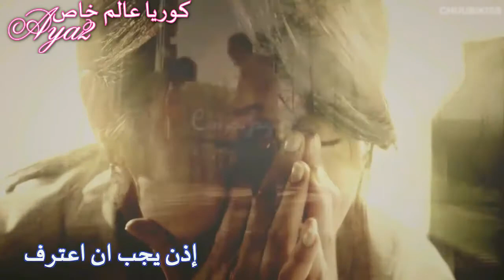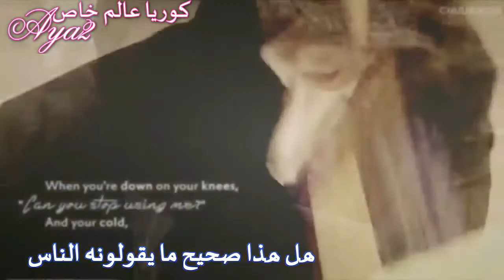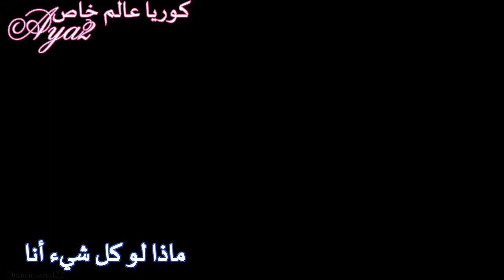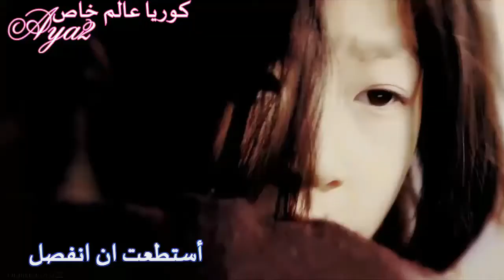K-Drama Mix Breakaway مترجم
CELINE DION lyrics - Breakaway - Oldies Lyrics @ ...
Breakaway(掙脫) Lyrics Celine Dion ※ Mojim.com Mojim ...